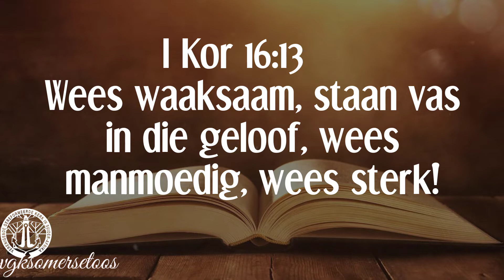Ons daaglikse reis deur die Bybel: 2 Oktober 2022